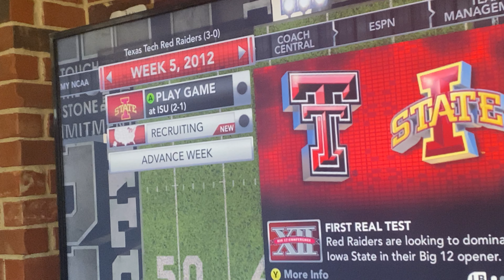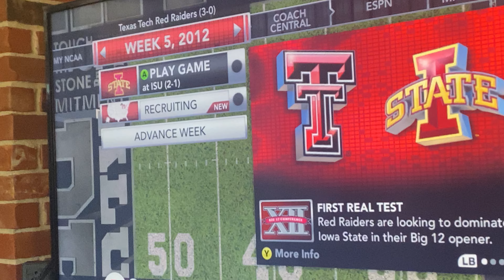NCAA 2013 Trying To Recruit 5 Star QB Frank The Tank To Texas Tech